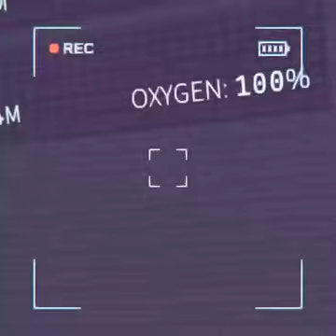Content Warning Shenans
Three idiots in a pod. What could go wrong?